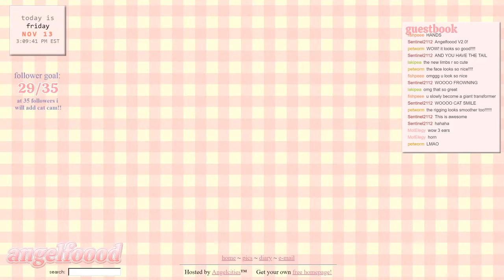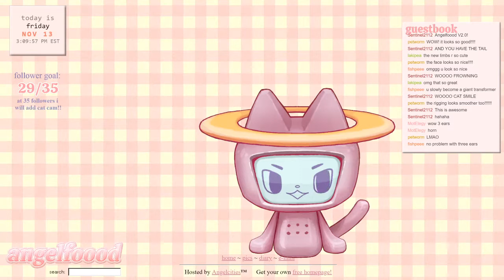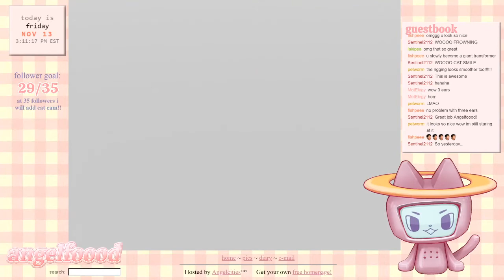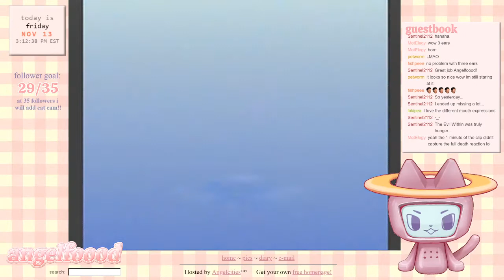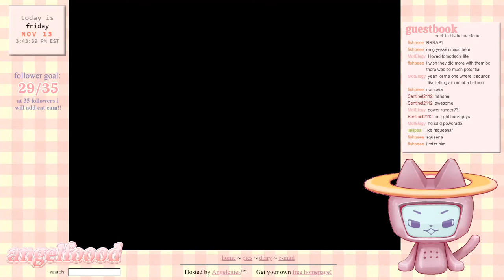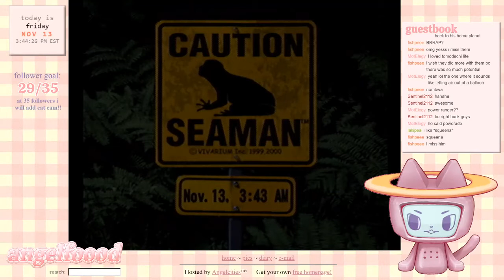[Seaman] Day 17 - back 2 babies